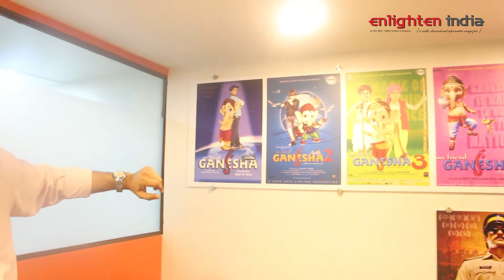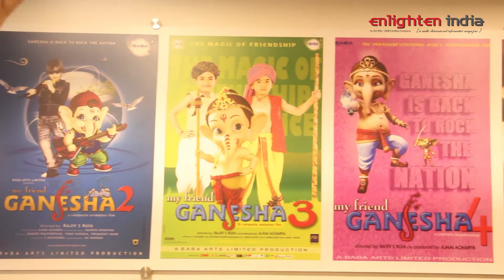Enlighten India TweetUp with Rajiv Ruia - Episode 02 || Part 01